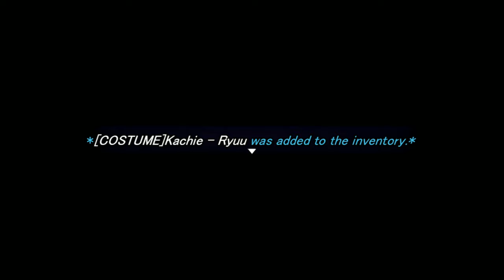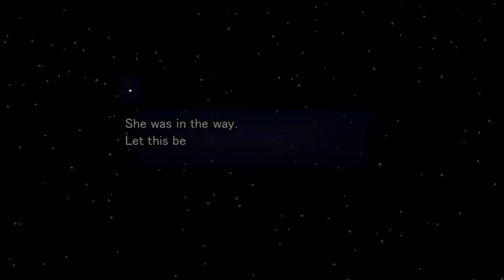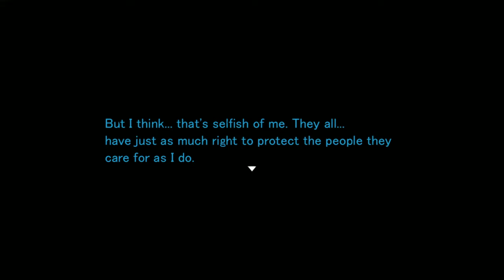RYUIA DISTORTION - Let's Play 「 Gaia's Melody 2: Echoed Memories 」 - 13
Gaia's Melody 2: Echoed Memories
Developed by Echo607 w/RPG Maker MV

Walkthrough/Playthrough/Let's Play

Description:

After the true ending of Gaia's Melody: Echoed Melodies, Akira and her friends settle down in New Tera and try to recover from the trauma of the previous game. Unfortunately, a strange phenomenon is causing the monster population of the town to panic, so the team will have to take up their weapons once more.

0:00 Recap

0:17 Ryuia

While Kachie is practicing for the ceremony, the rest of the party goes to the inn, which has a hot springs.

4:39 Hot Springs Scene

Thanks to the chapters feature on Youtube, you can skip this section if you wish.

10:28 Friends

12:53 Ryuia P2

Turns out the crack in the wall is actually a secret entrance to a cave.

21:52 Ryuia Mines

24:03 Boss: Big A** Cave Snake (Normal)

Akira and Zephyr are so strong they can win with a single multitech.

24:49 Ryuia Mines P2

Akira sprained her ankle, but Zephyr carries her even though she should be able to heal it with magic. Y'know, the same magic that saved Kachie from a plot armor-piercing attack.

25:54 Dream

In the past, Zephyr tried to escape the castle with Melody, but Agares killed Ms. Aneka.

27:53 Ryuia P3

Zephyr seems to know some grave truth about Akira.

30:35 Friends Indeed

Tadase sure is clingy.

32:33 Ryuia P4

The Grand Master isn't pleased that we investigated the mines and refuses to elaborate why.

35:18 Ryuia Ceremony

Kachie does a dance, and fortunately, you don't need to input any button sequence for it. Unfortunately, a bunch of monsters show up, and you have to fight the first duo with Whyp only and the second duo with both Whyp and Kachie. They learn a multitech, but it seems to be much weaker than Akira and Zephyr's tech. Maybe it's because of the elemental attributes?

46:10 Jade-Ryuia Mines

Fortunately, we don't need a special lantern to navigate here.

49:53 Dream P2

It seems Melody still exists within Akira, and Aneka is aware of this.

50:47 Distortion Realm

We find a crystal with an angel, but Akira's Kemoneko is there too. Sadly, despite carrying over my save, she doesn't keep her name, Cait Sith. Instead, she's called "0."

Unfortunately, Agares shows up and mocks Cait Sith for dying a second time.

55:13 Boss: Agares (Normal)

How many times do we have to teach you this lesson old man?!

Akira will be in a powered-up state for this fight, so it shouldn't last too long if she and Zephyr spam their best moves.

57:42 Distortion Realm P2

Killing Agares made the monster outbreak worse somehow. After a few rounds against the mobs, we can't seem to make any progress. Ferrik shows up and summons a turtle kaiju so that we can escape.

1:01:50 Banished

While the distortion realm is stopped, Ferrik is comatose and the Grand Master banishes us.

1:06:40 Arber Region

Tadase, Aneka, Niki, and Choko are going to investigate Arber's shrine.